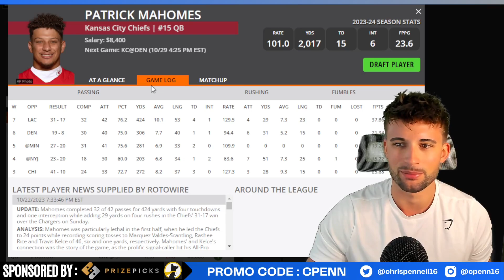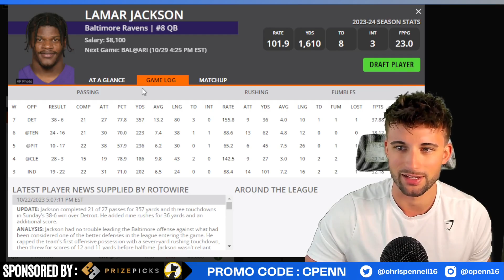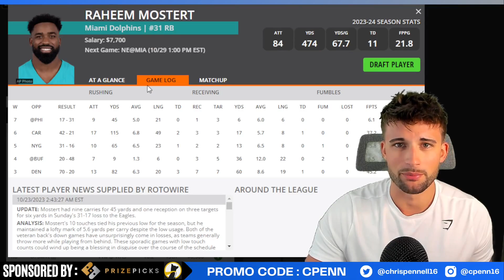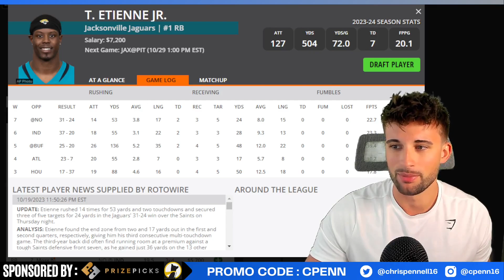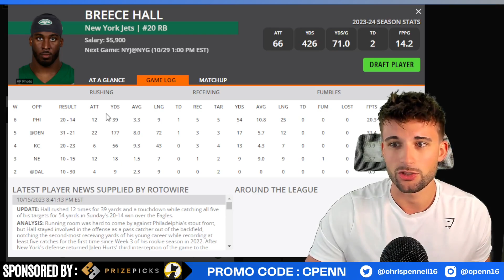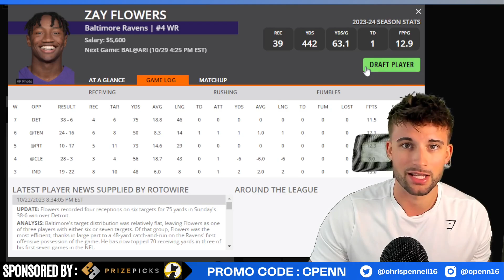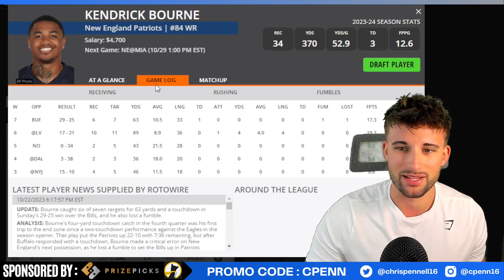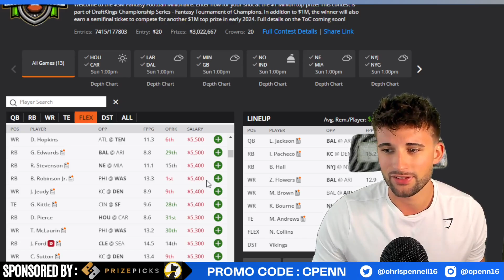Best DraftKings & FanDuel NFL Picks | Week 8 First Look